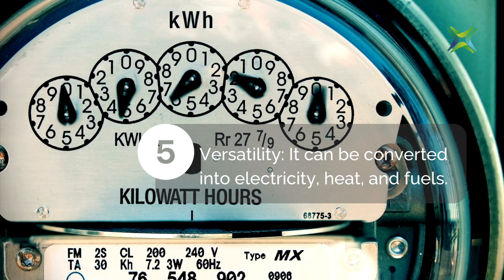Why Waste-to-Energy?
Benefits of Using Biomass for Green Energy:

1) It reduces dependence on fossil fuels: biomass is locally grown, enhancing energy security.

2) It is Carbon Neutral: burning biomass releases carbon dioxide absorbed by plants, offering a cleaner alternative.

3) It is a waste management solution: it utilizes organic waste, reducing landfill use.

4) Job Creation: Biomass projects create jobs in farming and manufacturing.

5) Versatility: It can be converted into electricity, heat, and fuels.

6) Biofuels Production: Produces biofuels like ethanol, emitting fewer greenhouse gases.

Anaerobic digesters also help reduce methane emissions from organic waste. Do you know other key benefits of using biomass for green energy production?

WE CONNECT PROJECTS & MONEY